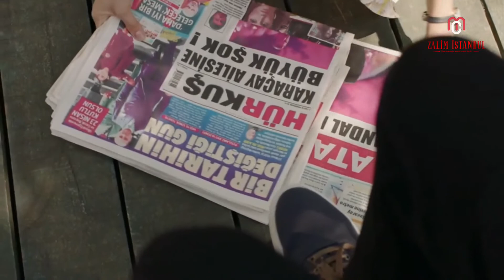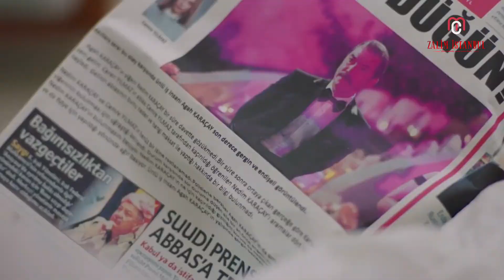Z İ - 25 ( Fracción 7 )